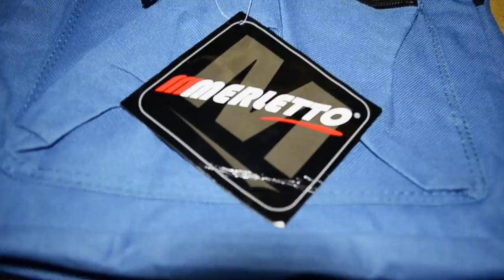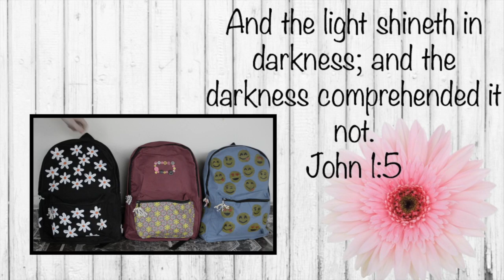BACK TO SCHOOL--DIY Backpacks: Emoji-Daisy-Fabric Pocket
DIY Backpacks!
I hope you enjoyed this video! Don't forget to show me the backpacks you designed! Sorry about the fan in the background during my intro! It is hot here! D: lol please forgive me.

Want more BACK TO SCHOOL videos?! I did DIY notebooks!